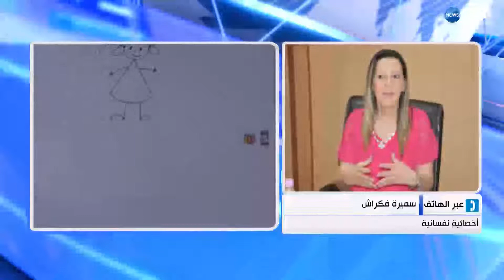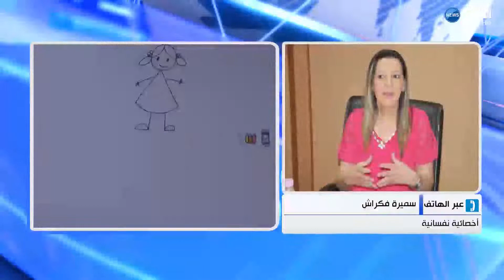حماية رعاية ومعاملة هذا ما يستحقونه أطفالنا في اليوم العالمي للاعنف